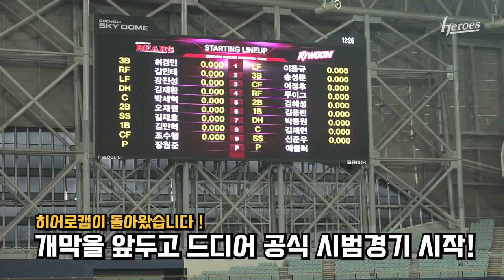두근거리는 계절이 왔습니다 ㅣ히어로캠(3.12)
야구를 볼 수 있다는 것만으로도 가슴 벅차고 행복한데,
어떡하지.. 우리 큠... 너무 잘해... 우리팀 루키들.. 너무 잘해..
밥 안먹어도 배부른 것 같고... 벅차고.. 가슴이 웅장해지고.. 벌써부터.. 큠뽕에 취한다...